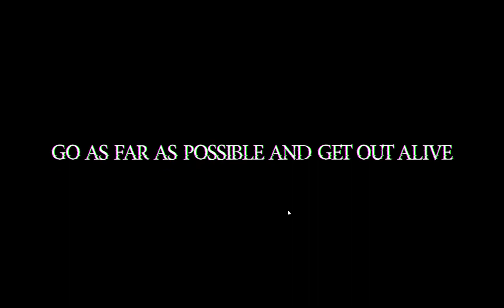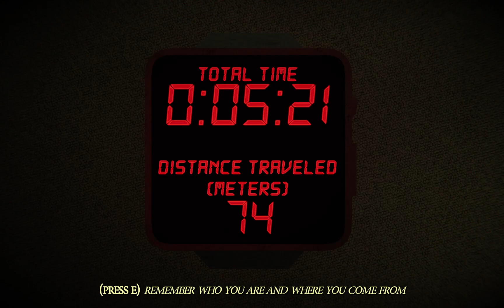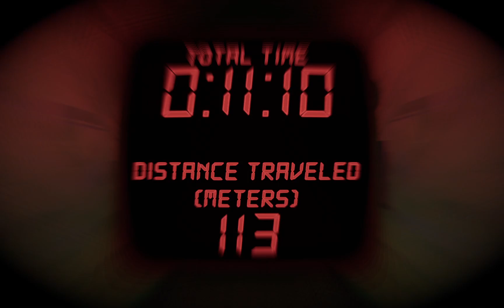Backrooms letsplay w/nukutv